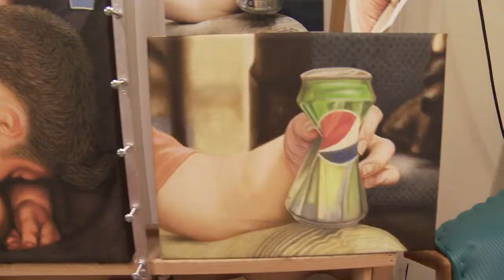Logan Madsen Paints What it’s like be Him w 2 Rare Diseases & Autism LOGAN’S SYNDROME Documentary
LOGAN'S SYNDROME was fully funded and is available on all online streaming sites! LOGAN'S SYNDROME won BEST DOCUMENTARY at the Carmel Film Festival!!
amzn.to/2LEWLQj

 "Logan's Syndrome" was created purely as a work of art. The film is a testament to the extraordinary humanity, courage and fortitude of Logan Madsen and offers a message of hope and inspiration for everyone. We are all Logan Madsen. Watch the 3 min video giving you a peek into what the film is like.

Several years in the making, Logan's Syndrome is a feature-length documentary film that follows a unique artist who creates hyper-realistic, autobiographical paintings in spite of daunting physical limitations. Logan Madsen and older sister Heather, were born with Miller Syndrome, an incredibly rare genetic condition that affects fewer than thirty people in the world. The film journeys with Logan as he boldly expresses through paint, what it means to be born different. Told through the lens of childhood friend and filmmaker Nathan Meier, the piece is an intimate collaborative effort. Their mutual trust makes for a surprisingly frank and honest portrait.

The viewer is invited into Logan's daily existence as he completes his series "Syndrome Psychology". Through his own exploration of the self, we are taken into his past. For the Madsen's life has been full of challenges. Both he and his sister have endured countless surgeries, constant pain and the ever-present stares from others. When they were quite young, their parents divorced leaving their mother Debbie to raise them on her own. Her determination to create a good life for her children saw them through many trying times.

Years later, by total chance, Debbie would meet and marry a brilliant geneticist. This remarkable circumstance led to the Madsens making medical history when they became the first family to have their entire genome sequenced. Geneticists were finally able to identify the gene responsible for Miller Syndrome, providing answers to questions the  Madsens had held for over thirty years. ---Nathan Meier

LOGAN’S SYNDROME was successfully created and you can watch it on Amazon Prime and other online streaming sites. You can buy a DVD of LOGAN’S SYNDROME on Amazon.
Debbie Jorde is the author of Eight Fingers and Eight Toes: Accepting Life's Challenges,

Debbie, Heather, and Logan have spoken to over 3000 medical students in Dr. Lynn Jorde's human genetics course at the U of U. Listen to their talks and learn more about Miller syndrome and how this family became the first family in the world to have their entire genome sequenced. Scientists discovered the gene that causes Miller syndrome and also the gene that causes their rare lung disease, PCD.

Mother Shares Births of 2 Babies with Rare Disabilities in Dr. Lynn Jorde's Genetics. Debbie Jorde